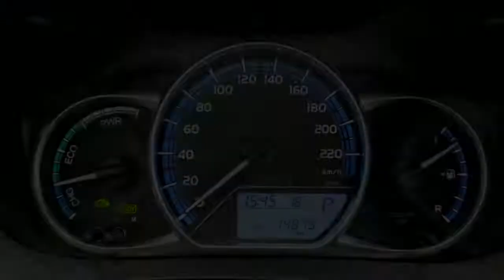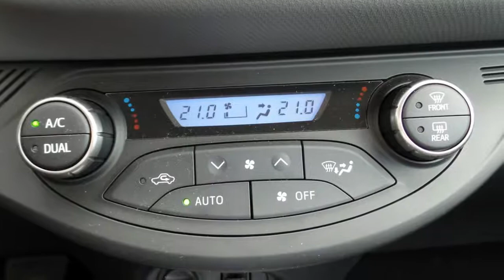Toyota Yaris 1.5 Hybrid Dynamic Navigatie Cruise